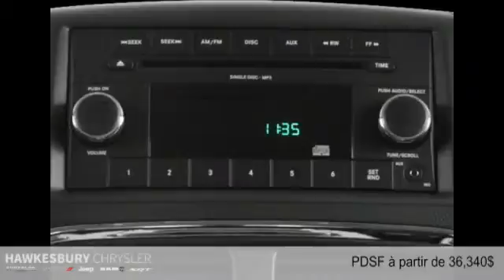Dodge Grand Caravan 2016 à Hawkesbury (près de Gatineau et Ottawa)